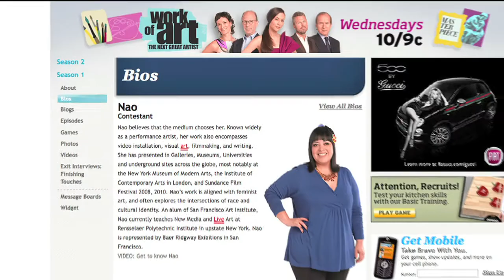Joan Rivers - THIS IS NOT A DREAM - Nao Bustamante (part 1)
Multimedia artist Nao Bustamante discusses her interventions on 'The Joan Rivers Show' and Bravo's 'Work of Art'.

THIS IS NOT A DREAM (2012) is a documentary about artists using moving image since Warhol.

Directors: Gavin Butt, Ben Walters